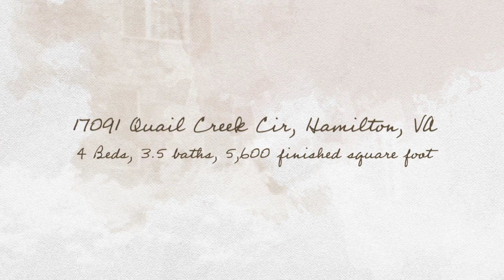SOLD: 17091 Quail Creek Cir Hamilton VA 20158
Nestled in the cool trees, this beautiful, 5,600 finishsed square foot, 4 bedroom 3 1/2 bath home on 3 acres is a commuter's dream. Located on the border of Hamilton and Paeonian Springs, you are a hop skip and a jump away from Route 7, the Hamilton commuter lot, the W&OD trail, shopping, schools, recreation, downtown Leesburg & Purcellville. The open concept main level has a large bedroom, freshly painted kitchen, large family room with cathedral ceilings, a stone fireplace, dining and living rooms, a large playroom/den and solarium. The upper level has 3 bedrooms, 2 full baths and a laundry room. The basement is fully finished with a large recreation area, work out room, full bath, access to the 2 car garage and tons of storage!